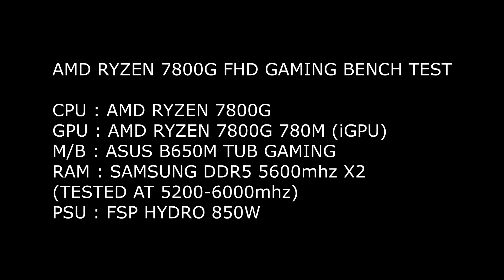AMD RYZEN 8700G GAME TEST BLACK DESERT ONLINE FHD (1080P)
TEST SPEC IN MOVIE